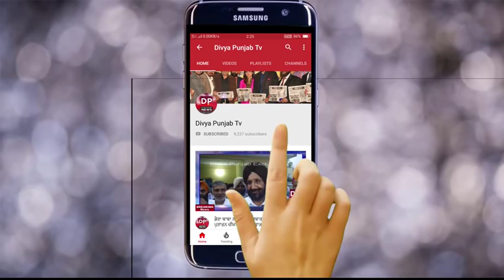ਦੇਖੋ ਧਾਰੀਵਾਲ ਦੇ ਪਿੰਡ ਲੇਹਲ ਰਾਮਲੀਲਾ ਚ ਰਾਮ ਬਨਵਾਸ ਦੇ ਕਲਾਕਾਰਾਂ ਵਲੋਂ ਪੇਸ਼ ਕੀਤੇ ਦ੍ਰਿਸ਼#dhariwal